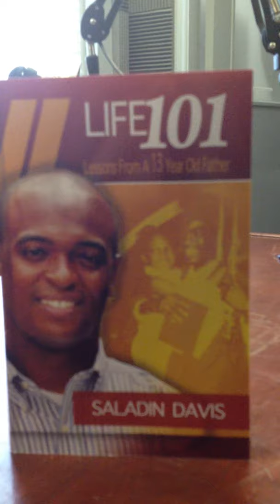13 year old becomes a single dad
Saladin Davis became a father at 13 years old and wrote a book entitled Life 101 Lessons from a 13 yr old father